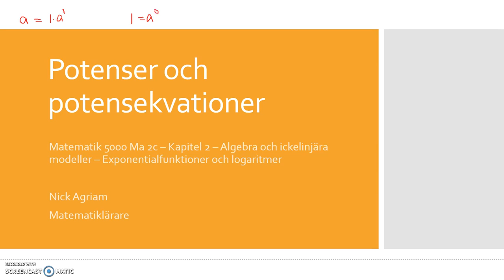Genomgång av Matematik 5000 Ma 2c Kapitel 2 Potenser och potensekvationer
Genomgång av Matematik 5000 Ma 2c   Kapitel 2   Potenser och potensekvationer     Besök gärna min google site: